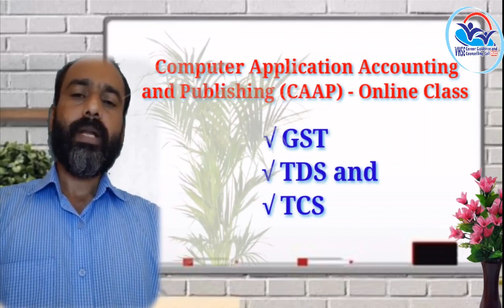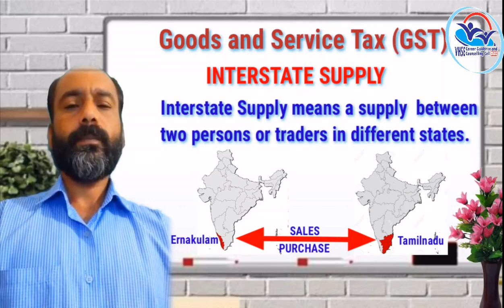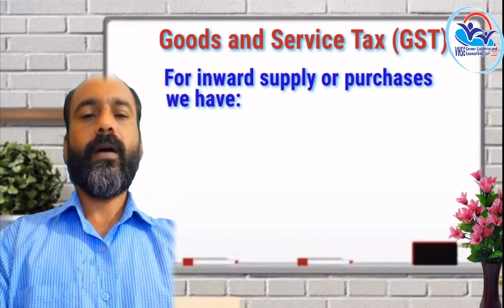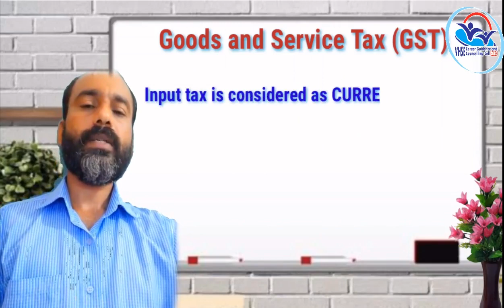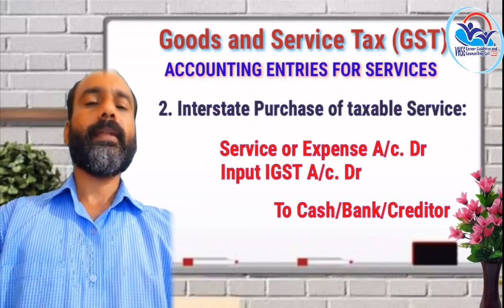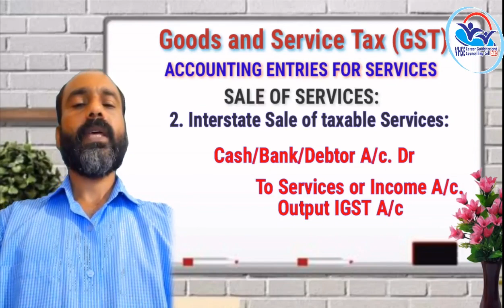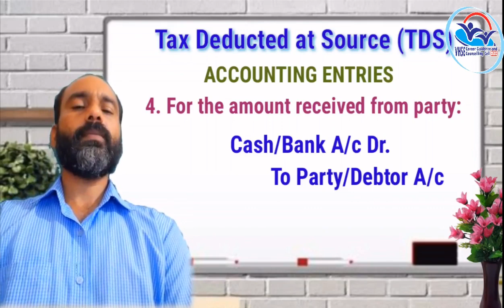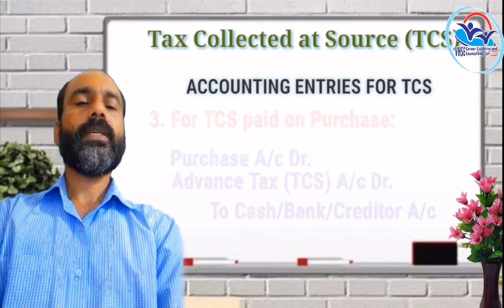I Year NSQF THEORY VOL 14 - Computer Application Accounting and Publishing PART 3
CAAP VOL 14 PART 3